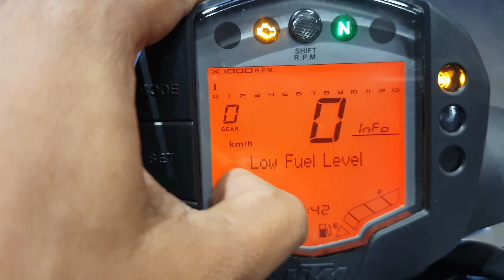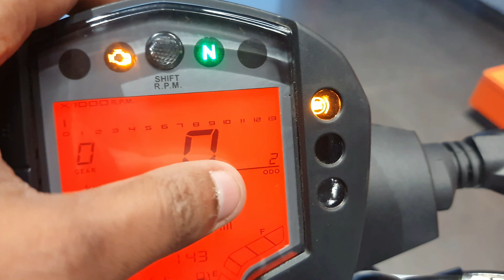KTM Duke 125 New Model 2022 Review 🔥 ~ New Update I On Road Price & Mileage I Colors I Duke 125 Bs6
Duke 125 New Model 2022 is Here. KTM Duke 125 New Model 2022 is Refined, Powerful & less Vibration in Higher RPM. Lightweight Chassis doing extremely well. Here, I am sharing with you everything about the Design, Engine, Colours, Suspension, Sound or Exhaust Note, Mileage, Breaks & Price, etc.

KTM Duke 125 New Model 2022 On Road Price 2.07Lakh ( approx )

𝑆𝑃𝐸𝐶𝐼𝐴𝐿 𝑇𝐻𝐴𝑁𝐾𝑆 𝑇𝑂 Howrah KTM 🙏
𝗦𝗵𝗼𝘄𝗿𝗼𝗼𝗺 𝗔𝗱𝗱𝗿𝗲𝘀𝘀: 129 Belilious Road Howrah - 711101 ( Near Belilious Park )